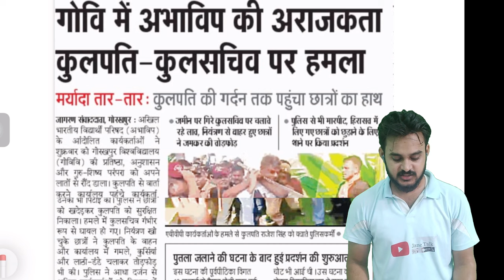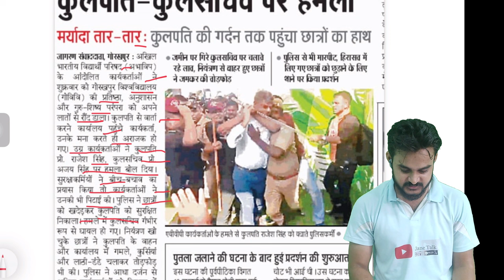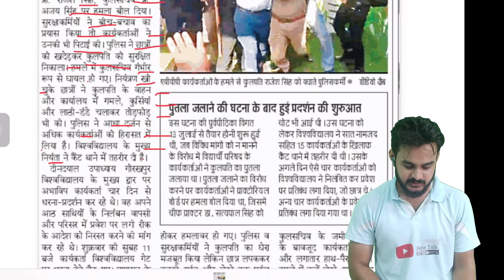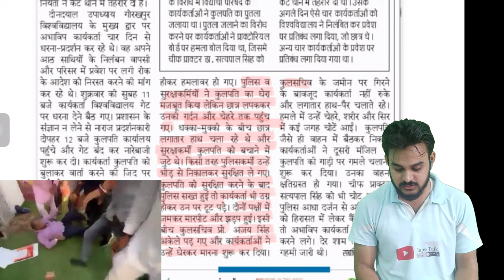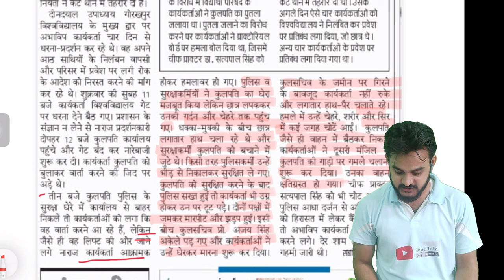DDU Gorakhpur विद्यार्थियों की शर्मनाक घटना // कुलपति जी के साथ अमानवीय व्यवहार // क्षमा योग्य नहीं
यह एक बहुत ही निंदनीय घटना  है इसकी जितनी निंदा की जाए कम हैl भारत जैसे पवित्र देश मिल जहां गुरु को ईश्वर के समान माना जाता है उनके साथ ऐसा दुर्व्यवहार करने वाले  विद्यार्थी नहीं हो सकते क्या यह गुंडे हैं l
यह बहुत ही हृदय विदारक घटना है देख कर मन बहुत दुखी हुआ